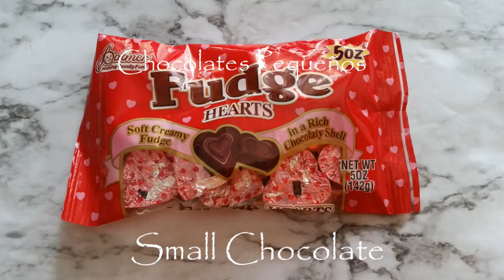DIY BOLSITA DE PAPEL, CORAZON PARA REGALAR/ DOILY HEART POUCHES GIFT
Una Idea Mas Para dar un pequeño detalle, Facil de Hacer y Economica.
Espero Te Guste. Escojes Dulces Pequeños, como Kisses, ( Lunetas, Skittles, estos pueden ir sueltos en la bolsita de Corazon). Usa los Dulces de Tu guso.

Meteriales:

* Aguja de Artesania
* Lazos de colores Delgaditos
* Estambre Delgado
* Mantelitos de Papel
* Dulces Pequeños ( De Tu Gusto)
* Tijeras
* Chocolates Pequeños

Materials:
* Homecraft Needles
* Bakers Twine
* Worsted
* Heart Doilies
* Small Candies
* Scissors
* Small Chocolate

IDEAS PARA REGALAR
VALENTINES DAY
GIFT IDEAS
DOILY IDEAS
MANTELITOS DE PAPEL IDEAS
TAPETITOS DE PAPEL IDEAS